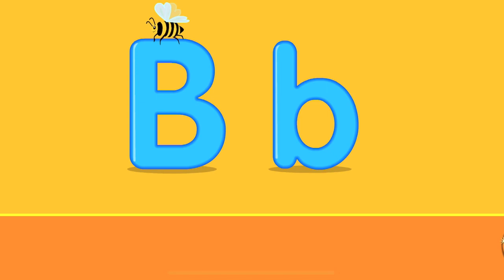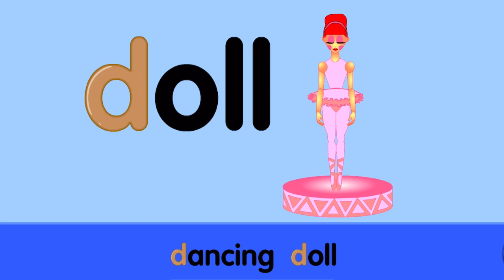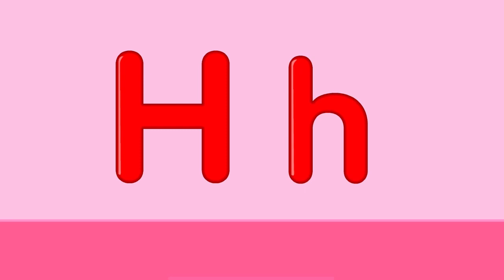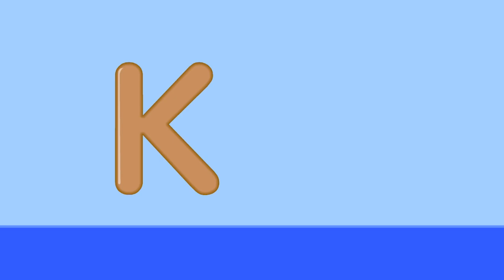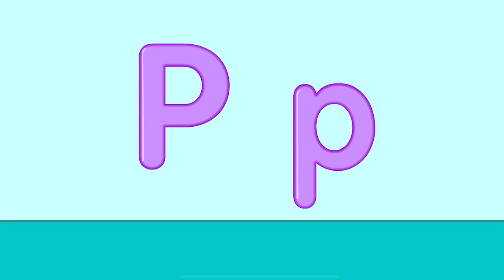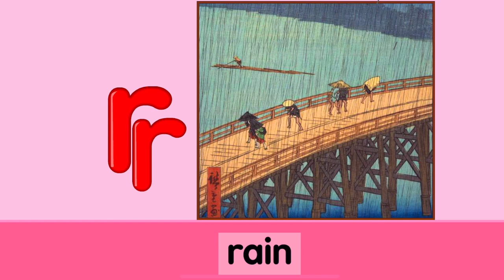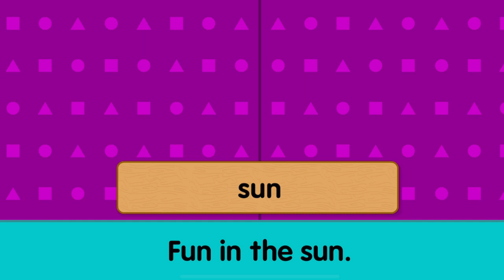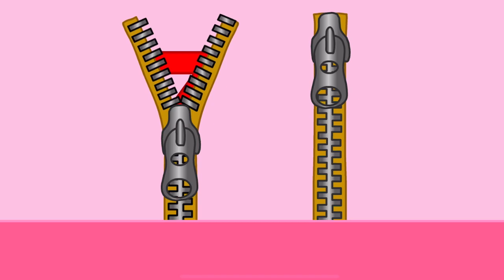ABC | Full Alphabet A to Z & Phonics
Starfall ABC Game